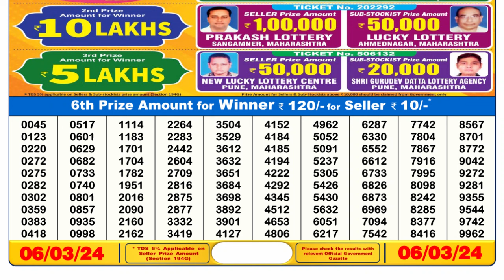Nagaland Lottery Sambad Live 6pm 06.03.24